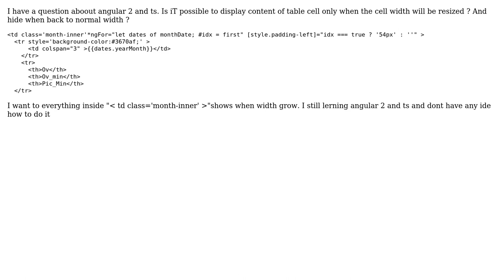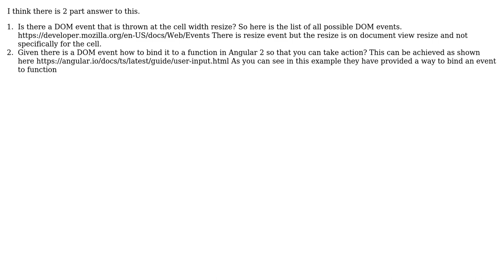Angular 2 Ts possible event on table cell resize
With thanks & praise to God, and with thanks to the many people who have made this project possible! | Content (except music & images) licensed under CC BY-SA | Music | Images & others | With thanks to user Przemyslaw Zamorski user lazy and the Stack Exchange Network Trademarks are property of their respective owners. You are responsible for your own actions.